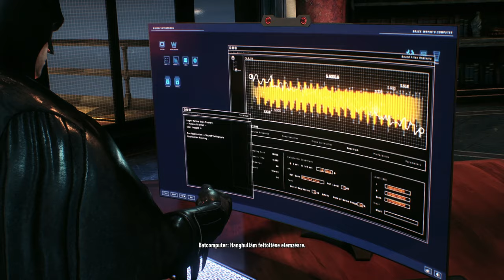Batman Arkham Knight '89 - 4. rész | 2K 60ᶠᵖˢ | Kommentár Nélkül | MAGYAR FELIRATTAL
BATMAN ARKHAM KNIGHT (2015) REMASTER | PC |  2K 60ᶠᵖˢ
TELJES VÉGIGJÁTSZÁS | 4. RÉSZ | NINCS KOMMENT | MAGYAR FELIRATTAL

Ha tetszik a videó, ne felejts el hagyni egy Like-ot és kommentet! És ha több ilyen tartalmat szeretnél látni, íratkozz fel a csatornámra!